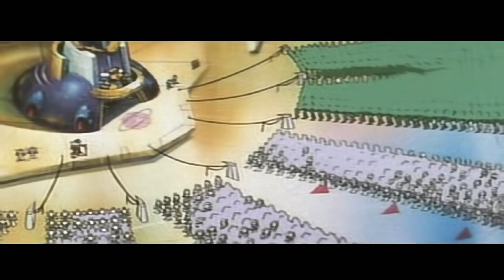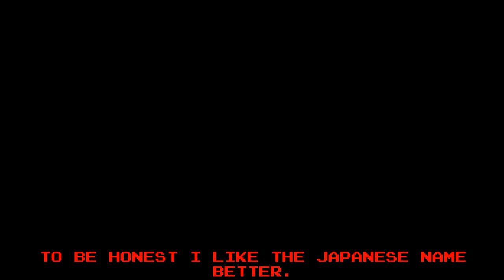Let's Play Mega Man X4 01: Coup d'état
There is a Coup growing and we have to stop it!

X4 remains an important part of my Childhood Its the game that got me fully hooked on the X Series.

0:00 - Opening
4:25 - X
28:35 - Zero
1:00:29 - End